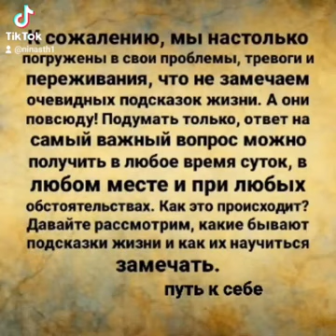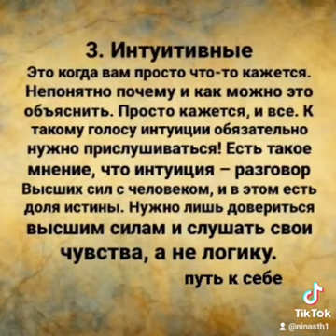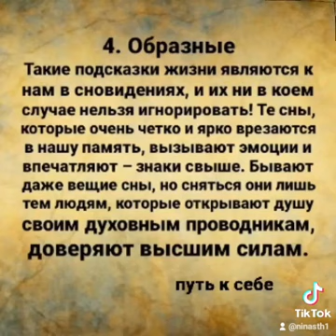Как научиться замечать подсказки жизни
Всяко разно.